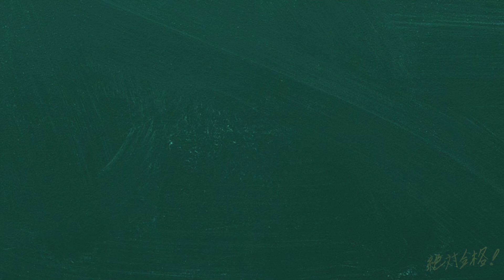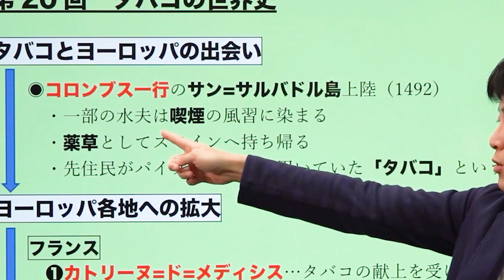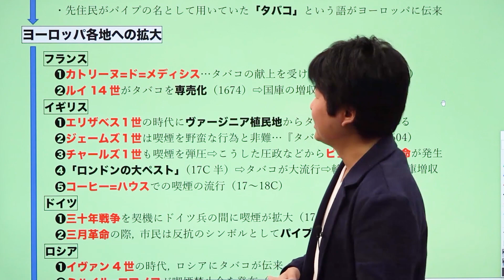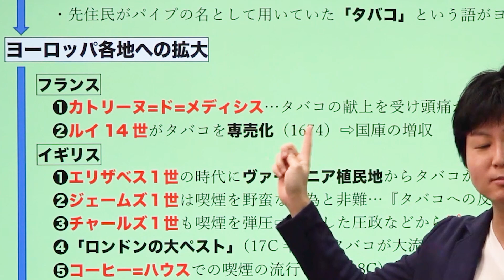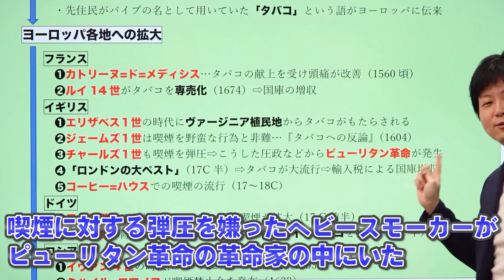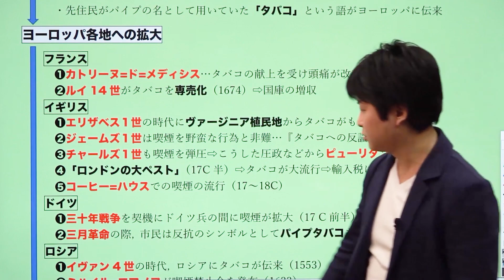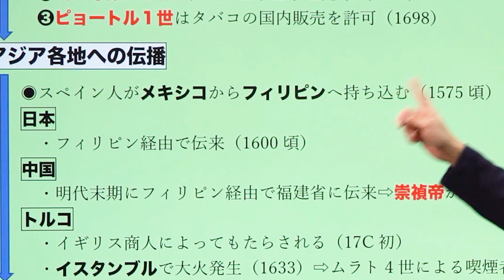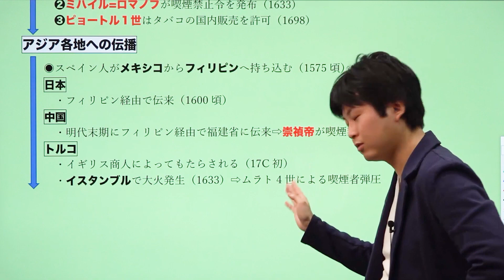【世界史】タバコの世界史【第20講】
ナス科の植物「Nicotiana tabacum(ニコティアナタバクム)」！？世界史との関りについて紐解きます！

使用機材：Black Magic Design ATEM Mini Pro

世界史は火木の21:00に配信！